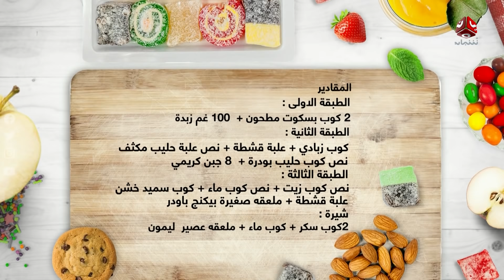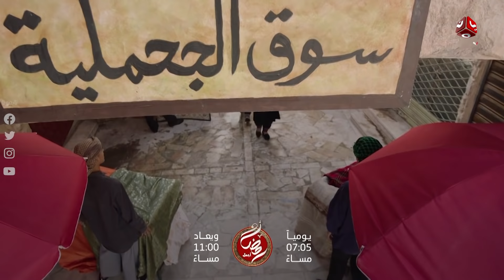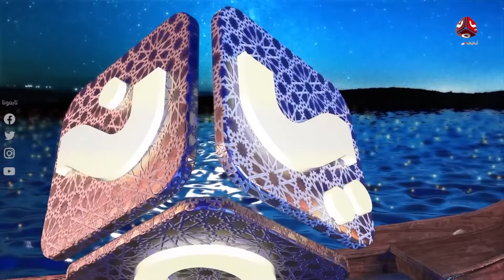برنامج رمضان والناس | الحلقة 6